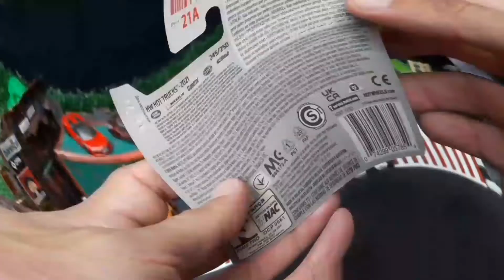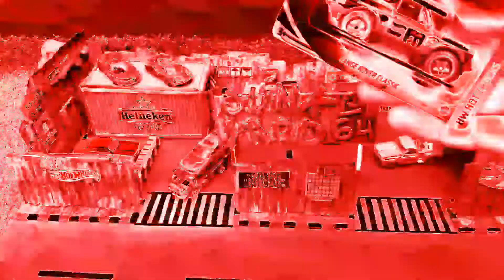Range Rover. Essa é a miniatura (main line) mais bela de 2021, construida pela Hot Wheels? Ep: 32.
Range Rover classica. Essa é a miniatura main line mais bela, construida em 2021 pela Hot Wheels? Ep: 32.